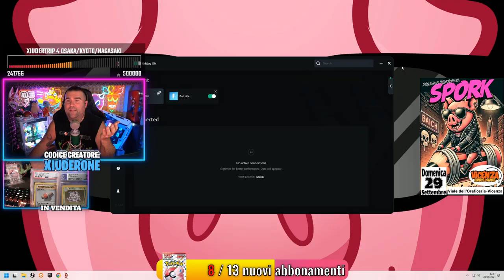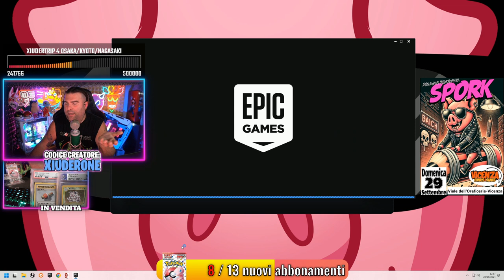CAGARELLA 😂 - BEST OF XIUDER